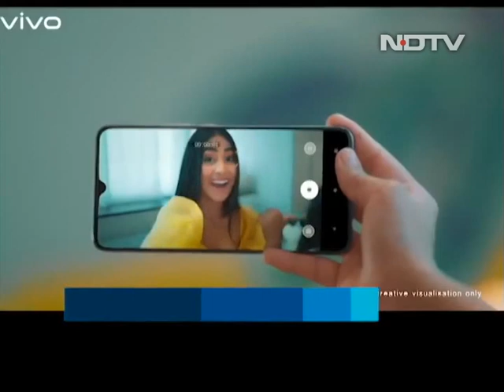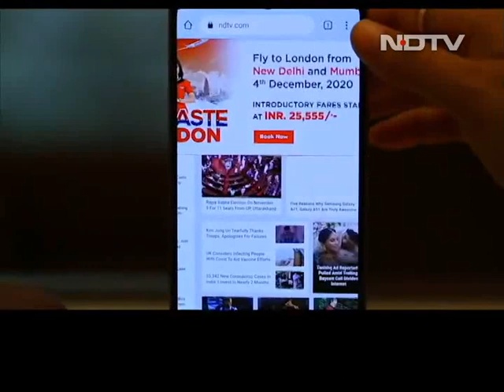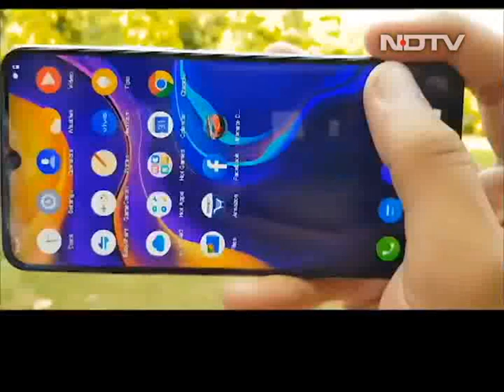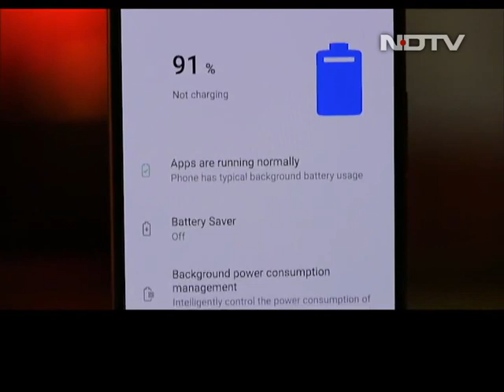DSLR-Like Photos With the Vivo V20?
We see how Vivo has managed to bring DSLR-like eye autofocus technology in the front camera of its smartphone.